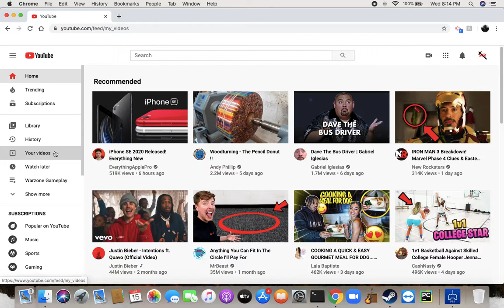Fallout 76 Wastelander Gameplay Episode 4 ------ Raider!!!/Flame, Poison, and Freeze/David!!!